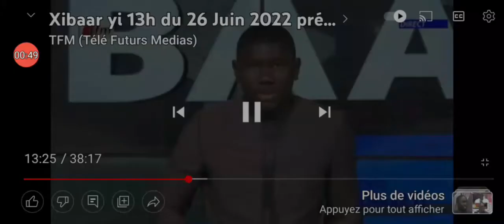invité du journal Xibbaryi TFM Cheikh Ahmed Tidiane Ly Président ARE-Fouta Podor Woyii